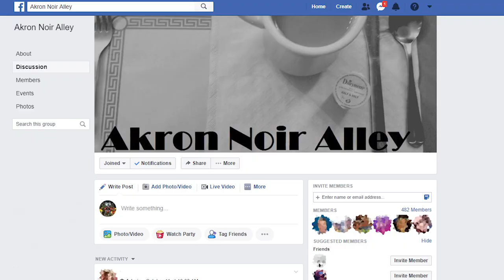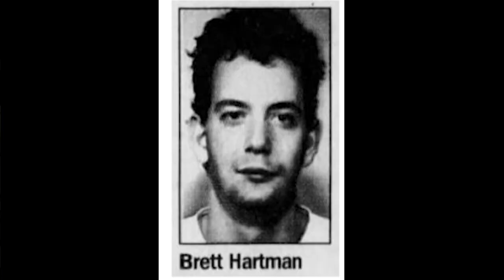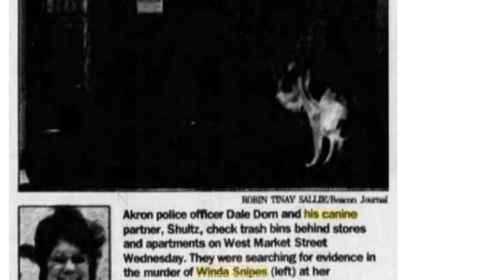The Highland Square Murder House with WAKR's Ryan Lang & Angel Moore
The Highland Square Murder House

Credits:
Ryan Lang - Rubber City Radio Group,
Host of "This and That w/ Ryan Lang"

Angel Moore - Rubber City Radio Group,
97.5 WONE’s “Sunday Mornings with Angel”

Lesli Rarick - Akron Noir Alley Facebook - Armchair Detective

Alexander E. Tennent - Red Point Digital,
LLC - Producer and B Camera

Thomas W. Mendenhall - Red Point Digital, LLC - Camera Operator and Editor

Links & Info:
Rubber City Radio Group